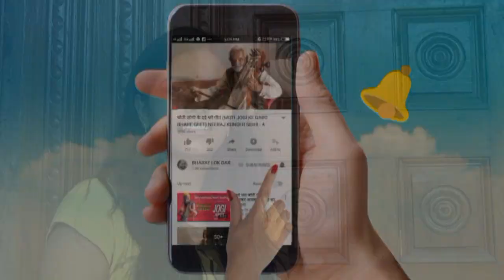सोहर लोकगीत | धनि धनि राजा दशरथ धनि रे कौशिल्या रानी | Sohar Lokgeet | Bharat Lok Darshan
दोस्तों,
          अब आप भी भारत लोक दर्शन पर अपने गीत गा सकते हैं। आप भारत देश के किसी भी क्षेत्र के क्षेत्रीय गीत लोकगीत को अपने मोबाइल फोन या कैमरे पर वीडियो रूप में रिकॉर्ड कर हमें नीचे दिए गए वॉट्सएप नंबर या मेल आइडी पर भेज सकते हैं।
साथ ही किसी भी तरह के विज्ञापन के लिए भी संपर्क कर सकते हैं।

नोट -: वीडियो क्वालिटी का ध्यान रखें।
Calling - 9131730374